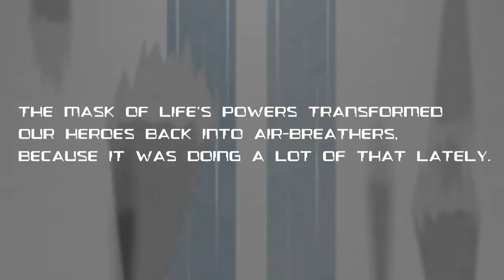Axonn Man - Gathered Friends #15 Prologue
There, I finally did an Ocean Man parody. Happy?

Lyrics:
Axonn man, time to blow my brain, lead me to the train that you won't explain
Axonn man, the voyage to the universe's core is a real trip
Axonn man, the courage of an ice man inside God's domain
Ascending to the celestial plane
Axonn man...